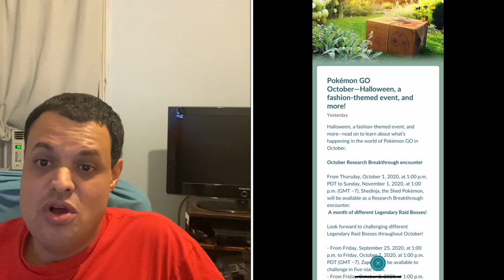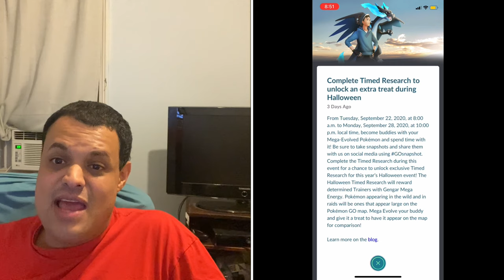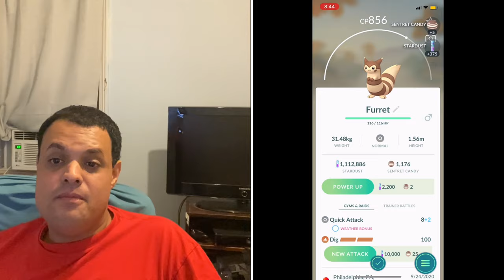Pokémon Go News Episode 168 (Halloween Event, misc things, 5th anniversary)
In this video I talk about  I talk events coming to the game, cancelled events, briefly mention Pokemon Unite, as well talk about my upcoming 5th Anniversary video for this channel. Speaking of my 5th anniversary all videos until after the New Year will be using specially made card that will appear at the beginning of each video to celebrate this channel's 5th anniversary.

My Mersona